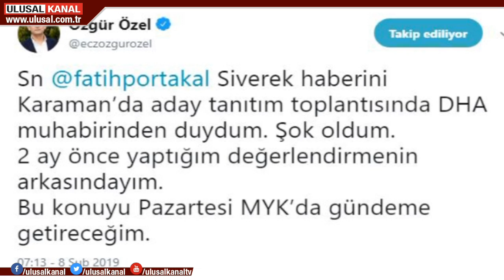CHP'li Özgür Özel'den Siverek adayı Mehmet Fatih Bucak ile ilgili açıklama